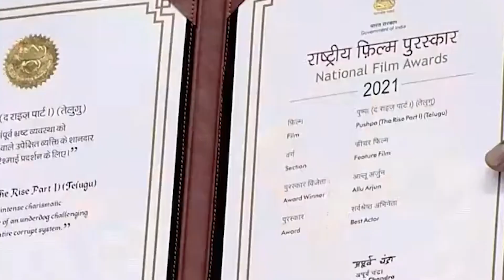দক্ষিনি ইন্ডাস্ট্রি তে ইতিহাস গড়লেন আল্লু অর্জুন | Allu Arjun | The Best Actor | Pushpa The Rise